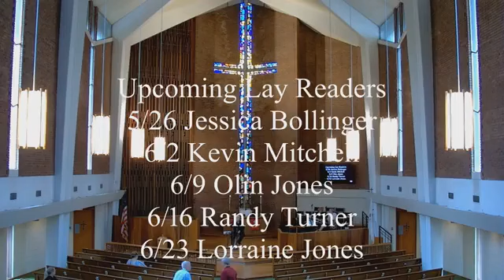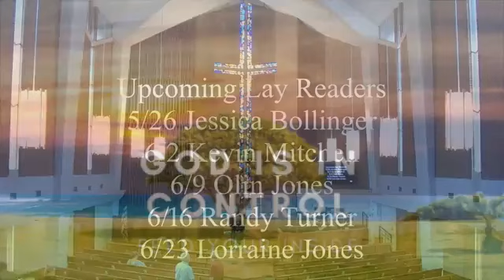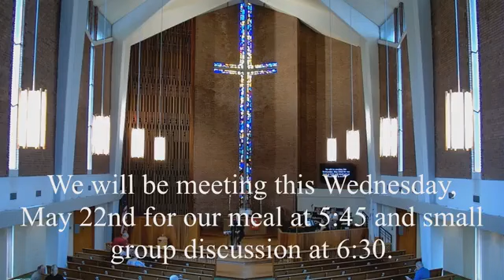The Day of Pentecost | May 19, 2024